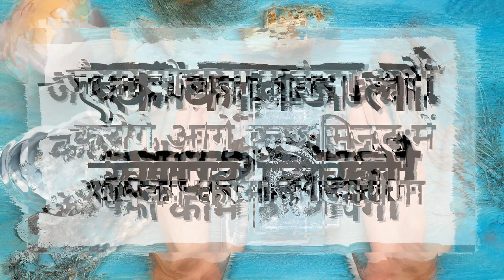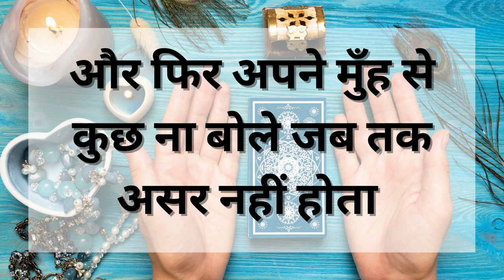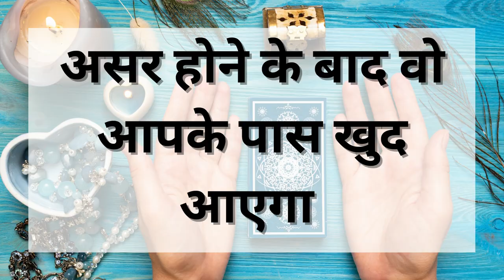आधा ही मंत्र बोल के देख लो आज आप रात तक तो असर पका हे विश्वास के साथ कह रहा हु